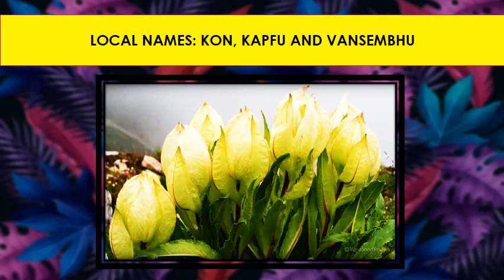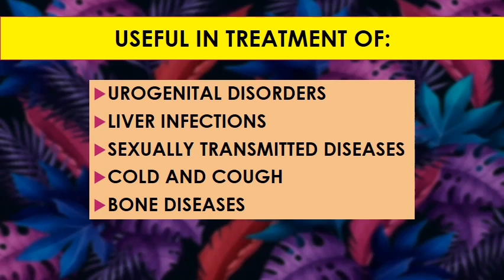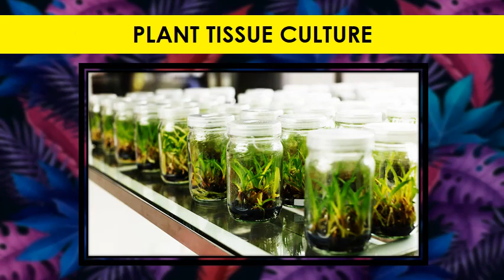BRAHMA KAMAL - STATE FLOWER OF UTTARAKHAND, INDIA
HELLO ALL,
TODAY I WILL BE SHARING WITH YOU SOME INFORMATION ABOUT THIS LEGENDARY AND RARE FLOWER CROP WHOSE ORIGIN LIES IN THE WIDE SPREADING HIMALAYAN BELTS OF INDIA.